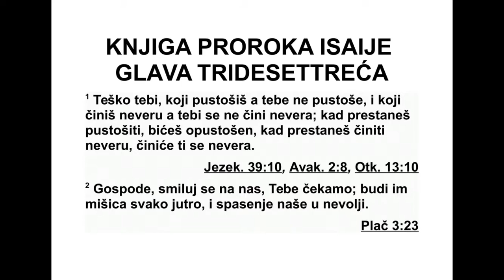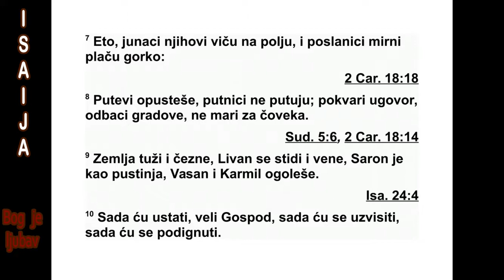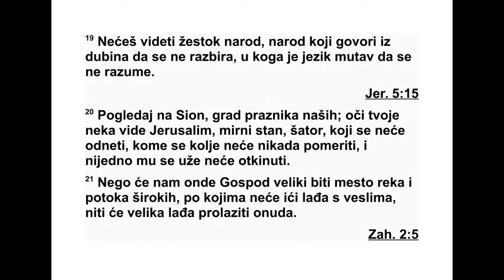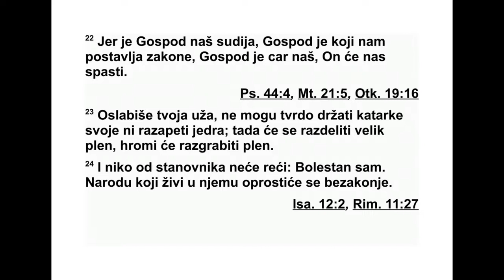KNJIGA PROROKA ISAIJA TRIDESETTREĆA GLAVA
33 Тешко теби који пустошиш, а тебе не
пустоше, и који чиниш издају, а теби се не
чини издаја! Чим престанеш да пустошиш,
ти ћеш бити опустошен. Чим престанеш да
чи ниш издају, тебе ће други издати.
2 Господе, смилуј нам се. У тебе се уздамо.
Буди наша мишица свако јутро, наше спа се -
ње у време невоље. 3 Кад се чује вика, на -
роди беже. Кад устанеш, народи се распрше.
4 Као што гусенице купе свој плен, тако ће
се ваш плен покупити, и као што јато ска -
каваца навали на човека, тако ће непри ја -
тељи навалити на ваш плен. 5 Господ ће се
*30,33 Тофет је место спаљивања смећа и
уништења.
узвисити, јер пребива на висини. Испуниће
Сион правдом и пра ведношћу. 6 Поуздање у
тво ја времена показаће се богатством спасе -
ња - мудрост, знање и страх од Господа. То
је право благо за онога ко то има.
7 Гле, њихови јунаци вичу на улици, глас -
ници мира горко плачу. 8 Путеви су опус те -
ли, на њима више нема путника. Непријатељ
је раскинуо савез, презрео градове, нема об -
зира према смртном човеку. 9 Земља тугује
и вене. Ливан је посрамљен и суши се. Са -
рон је као пустиња, на Васану и Кармилу
опа ло је лишће.”
10 „Сада ћу устати”, каже Господ, „сада ћу
се узвисити, сада ћу се подићи. 11 Зачели
сте суву траву, родићете стрњику. Ваша бун -
товност прождреће вас као ватра. 12 Наро -
дима ће бити као да су спаљени у кречу. Као
посечено трње, гореће у ватри. 13 Чујте, ви
који сте далеко, шта ћу учи нити! Ви који сте
близу, познајте моју моћ. 14 На Сиону стра -
хују грешници, дрхтање обузима отпаднике,
па говоре: ‘Ко ће од нас опстати пред ватром
која прождире? Ко ће од нас опстати пред
вечним пламеном?’
15 Онај који увек поступа праведно и го -
вори оно што је право, који одбацује непра -
ведни добитак стечен на превару, који отре -
са руке да не прими мито, који затвара уши
да не слуша о крвопролићу, који затвара очи
да не гледа зло, 16 он ће пребивати на ви -
синама, његова сигурна тврђава биће на ви -
сокој стени и на неприступачном месту. Хлеб
ће добијати, вода му неће недостајати.
17 Твоје очи гледаће цара у његовој ле -
поти, видеће далеку земљу. 18 Твоје ће се
ср це сећати страха и тихо ће говорити: ‘Где
је писар? Где је онај што предаје данак? Где
је онај што броји куле?’ 19 Нећеш више ви -
дети дрзак народ, народ који говори нера -
зум љивим језиком, муцавим језиком који не
ра зу меш. 20 Гледај Сион, град наших све ча -
ности! Твоје очи видеће Јерусалим, сигурно
пребивалиште, шатор који се неће пре носи -
ти. Његови се клинови никад неће вадити,
ни једно његово уже неће се покидати. 21
Јер ће нас на том месту Господ, Бог Велики,
штитити попут река и широких канала. По
њима неће пловити непријатељске лађе ни -
ти ће пролазити велики бродови. 22 Јер Гос -
под је наш Судија, Господ је наш Законо -
давац, Господ је наш Цар; он ће нас спасти.
23 Непријатељска ће ужа попустити, па
свој јарбол неће усправно држати нити ће
је дро разапети.
Тада ће се разделити велики плен. Хроми
ће узети велики плен. 24 Нико од станов -
ника неће рећи: ‘Болестан сам.’ Народу који
тамо живи опростиће се преступи.”